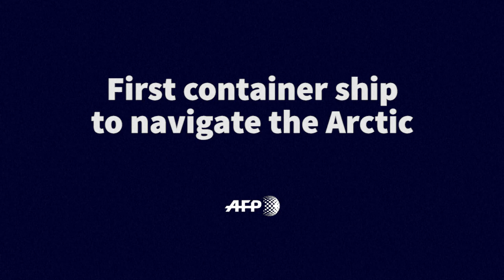First container ship to navigate the Arctic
Videographic showing the Arctic. A Danish vessel loaded with Russian fish and South Korean electronics arrived Thursday in Saint Petersburg, becoming the first container ship to navigate the Russian Arctic.VIDEOGRAPHIC